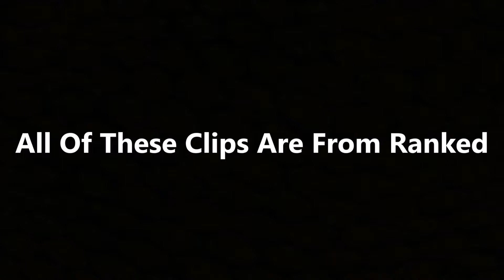Operation Red Crow 2.0 - Rainbow Six Siege (White Noise)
Description:
Does anyone even read this.

Equitment:
-Roxio Game Capture HD Pro
-Xbox One
-Xbox 360
-HP Pavilion
-Skull Candy Hesh 2 wirless

I post new content weekly!